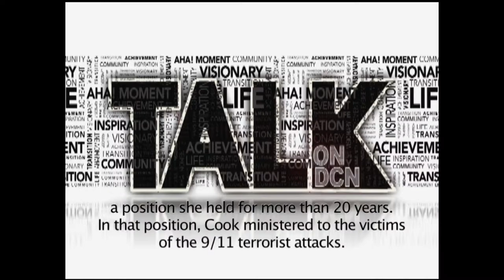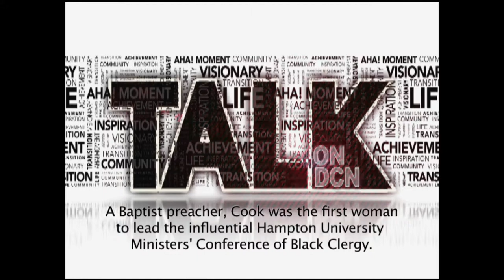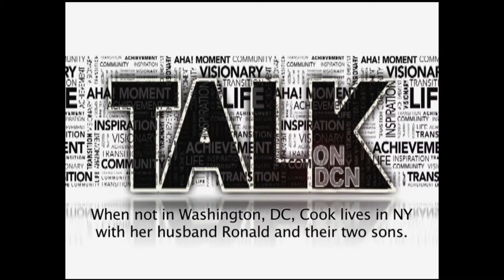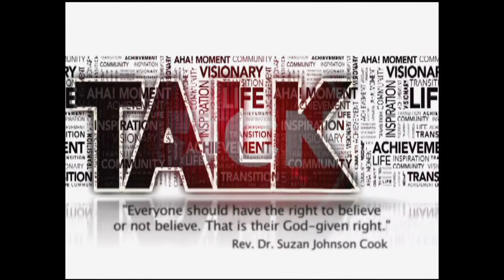TALK on DCN: Rev. Dr. Suzan Johnson Cook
TALK on DCN is one of the network’s most powerful, exciting and engaging new shows.  This thought-provoking series features celebrities, survivors, politicos, activists and everyday people all sharing their own personal journeys through life as they talk -- directly to you.  Each episode of TALK on DCN offers an intimate window into the human experience by showcasing individual stories of inspiration, sagas of survival and tales of living life to the fullest!  When people start talking, what they have to say is sometimes funny, sometimes moving, but always thought-provoking.   So watch, listen and get motivated about life by tuning in to TALK on DCN.